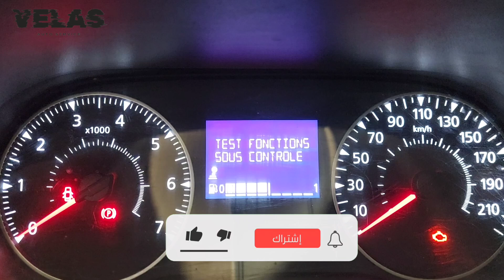طريقة مسح علامة الفيدونج في سيارة رونو إكسبرس دون الحاجة إلى جهاز دياكنوستيك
للإشارة هذه الطريقة تنطبق أيضا على عدة موديلات مثلا رونو كليو الجيل الخامس ، داسيا داستر الجيل الثالث إلى آخره